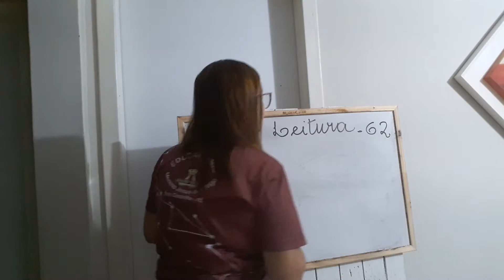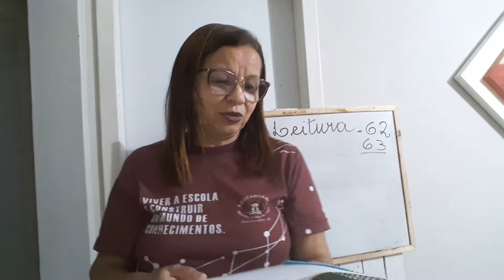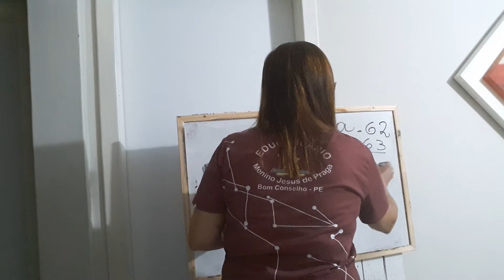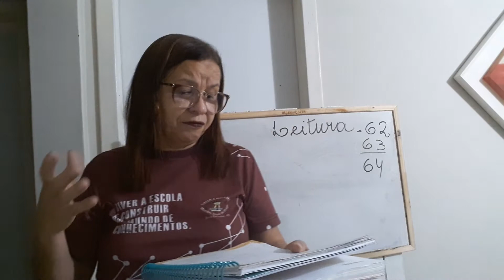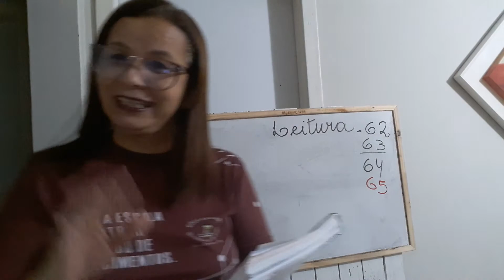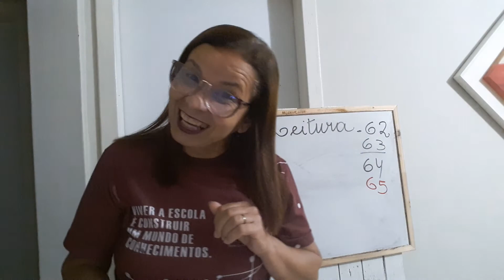28 de julho. 5°Ano. Português